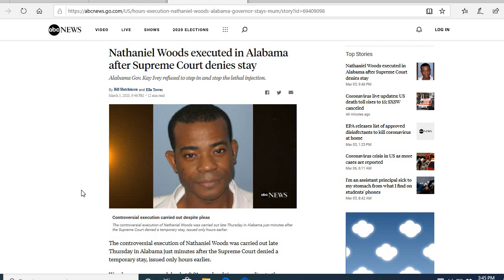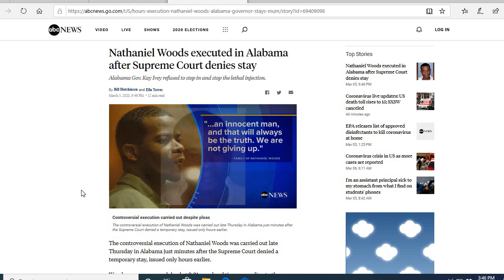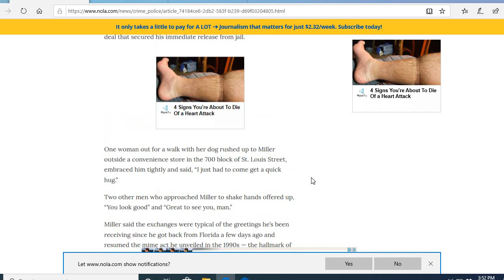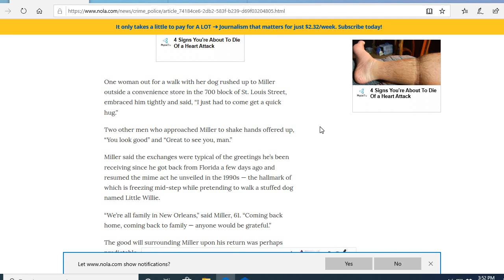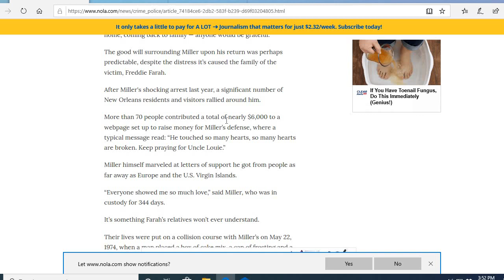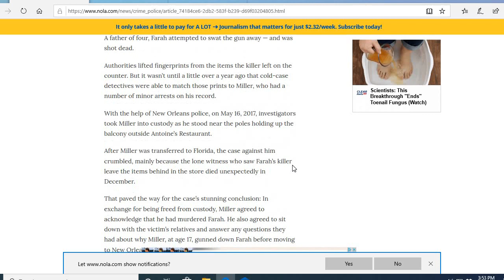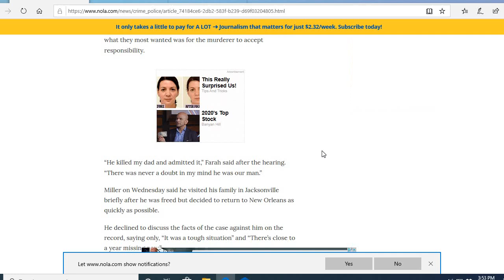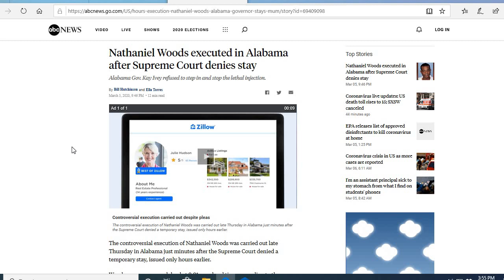What we can learn from the Nathaniel Woods execution